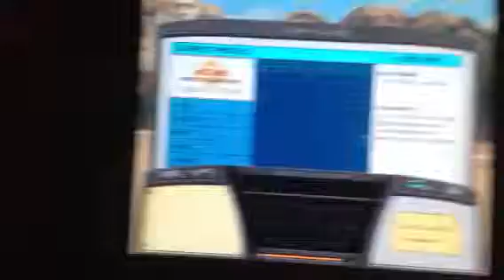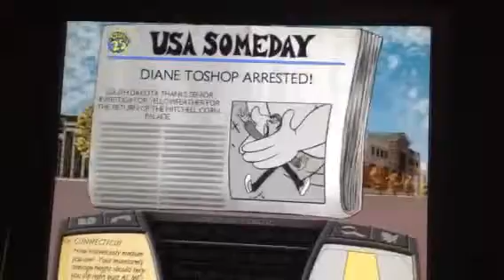WitUSAiCS mission 9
My 9th case, my iPhone's photo album was full so sorry if you missed part of the scene, and as it happened, there's some inspecting to be done right away, I can take another case.